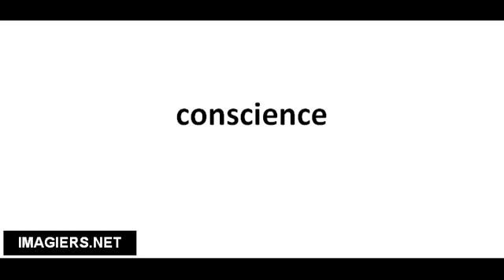Richtig Aussprechen # conscience